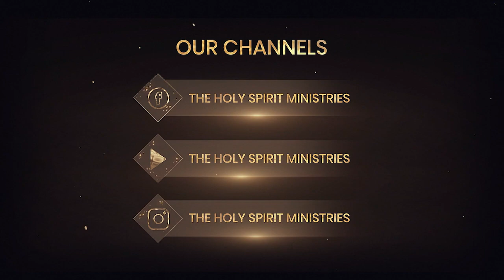𝐂𝐇𝐑𝐈𝐒𝐓𝐌𝐀𝐒 𝐄𝐕𝐄 [ 𝟐𝟒-𝟏𝟐-𝟐𝟎𝟐𝟐 ]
BANK NAME :- YES BANK
A/C HOLDER NAME - PAVITAR MASIH WELFARE SOCIETY
YOU CAN ALSO WHATSAPP ON THIS NUMBER

ਬੈਂਕ ਦਾ ਨਾਮ:- ਯੈੱਸ ਬੈਂਕ
ਏ/ਸੀ ਧਾਰਕ ਦਾ ਨਾਮ - ਪਵਿਤਰ ਮਸੀਹ ਵੈਲਫੇਅਰ ਸੋਸਾਇਟੀ
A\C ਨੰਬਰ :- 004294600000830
IFSC ਕੋਡ :- YESB0000042
ਸਵਿਫਟ ਕੋਡ: - ਯੈਸਬੀਨਬੀਬੀ
ਭਾਰਤ ਤੋਂ ਬਾਹਰੋਂ ਦਾਨ ਭੇਜਣ ਲਈ, ਕਿਰਪਾ ਕਰਕੇ ਇਸ ਨੰਬਰ 'ਤੇ ਸੰਪਰਕ ਕਰੋ
ਤੁਸੀਂ ਇਸ ਨੰਬਰ 'ਤੇ ਵਟਸਐਪ ਵੀ ਕਰ ਸਕਦੇ ਹੋ